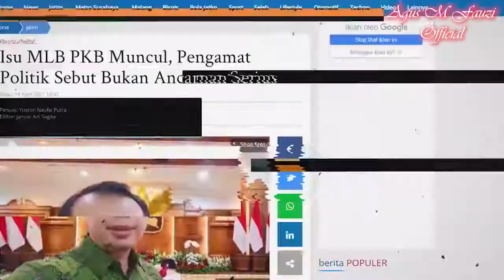Diskriminasi Pendaftaran Partai Politik Menjadi Peserta Pemilu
Pendaftaran Partai Politik menjadi peserta pemilu berjalan 1-14 Agustus 2022. Terlihat terjadi diskriminasi Partai Politik untuk menjadi Peserta Pemilu. Ikuti "Diskriminasi Pendaftaran Partai Politik Menjadi Peserta Pemilu" @agusmfauziofficial7543